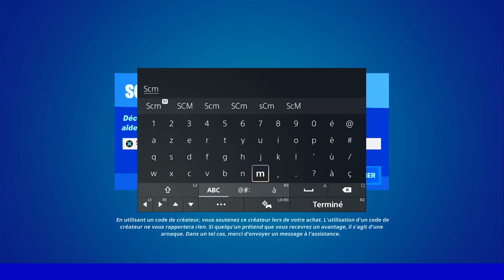GLITCH XP FORTNITE RAPIDE ET FACILE, COMMENT GAGNER DES XP FACILEMENT ET RAPIDEMENT SUR FORTNITE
▬▬▬▬▬▬▬ • BIENVENUE 😍 • ▬▬▬▬▬▬▬

▬▬▬▬▬▬▬ • PARTENAIRES 💪 • ▬▬▬▬▬▬▬

👉StealthGamer:
"SOISCOOLMEC"
"STRIKESOISCOOL"

TikTok "SoisCoolMecYTB"
👻Snapchat "soiscoolmec"

.▬▬▬▬▬▬▬ • TOP DON 💰 • ▬▬▬▬▬▬▬

▬▬▬▬▬▬▬ • MUSIQUE OUTRO 🎵 • ▬▬▬▬▬▬▬